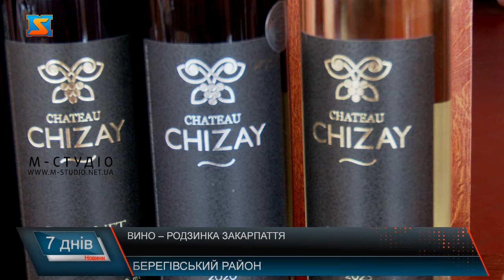Вино – родзинка Закарпаття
Дар виноградної лози та сонця з характером та своїм унікальним смаком – вино, один з благородних напоїв, що виробляють на Закарпатті. Воно стало вже справжньою родзинкою срібної землі та має свої особливі нотки та прянощі, яке не сплутати ні з яким іншим. Розпочинаємо наш шлях зі створення благородного напою з шато. Тут на близько 272  гектарах зростають та наливаються понад  15-ти сортів  винограду. Ключем до розуміння вина є теруар – сукупність численних природних умов, які впливають на виноградну лозу і, отже, і на смак майбутнього напою. І до сьогодні, виноград у шато збирають власноруч. Аби зберегти кожне гроно та плід неушкодженими. Адже це також впливає на смак нашого майбутнього вина. Сьогодні технологія, за якою виробляється вино, – це поєднання вікових традицій та останніх досягнень науки та технології. Після збору, грона винограду потрапляють у цех первинної ферментації , де вже фахівці – провідні винороби створюють такі впізнавані вина.  Опісля винна суміш відпочиває, та буде розлита для витримки у бочки. Витримане вино – особлива історія у виноробстві. Найцінніші вина зберігаються у погребі.  У бочках вина не просто відпочивають, а розвиваються. Відтак є змога створювати оригінальну «симфонію вина», витримуючи різні сорти та партії вина в різних бочках з різним ступенем обпалювання деревини. У взаємодії з благородним дубом вина стають більш вишуканими, набувають округлості та комплексності аромату і смаку, показують найкращі якості сорту й отримують шляхетні акценти ванілі, шоколаду, тютюну, прянощів.  А ще – є  додаткова витримка у пляшках. Відпочинок після розливу для витриманих вин – це також час, коли вино стає ще більш елегантним та «оксамитовим». Цьогоріч у шато очікують на гарний врожай. Винороби називають такий період вінтажним. Адже коли погода та кліматичні умови сприяють, тоді і виноград достигає відповідно, що в свою чергу дарує виробникам можливість виготовити вино преміум  якості. Скарбниця з п’янким ароматом – саме таким є кожна пляшка закарпатського вина. Тому зовсім скоро закарпатці та гості нашого краю зможуть смакувати цьогорічним винним напоєм – ігристими та класичними винами вирощеними на срібній землі.